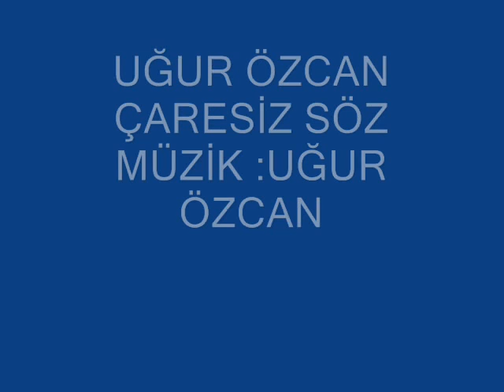UĞUR ÖZCAN ÇARESİZ SÖZ MÜZİK UĞUR ÖZCAN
UĞUR ÖZCAN ÇARESİZ